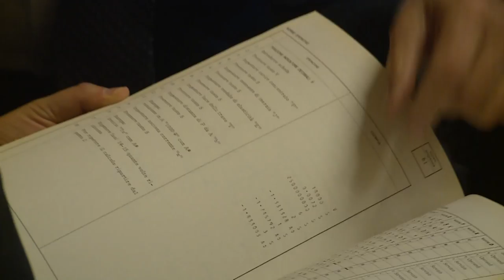Renzi riceve De Sandre e Garziera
Roma, 14/10/2015 - Il Presidente del Consiglio, Matteo Renzi, riceve a Palazzo Chigi  l'ing. Giovanni De Sandre e Gastone Garziera che con Pier Giorgio Perotto svilupparono il primo personal computer al mondo, il p101 Olivetti, presentato nel 1965.